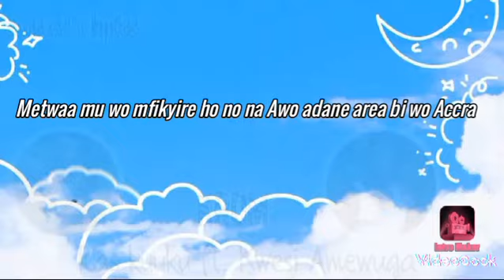Ras kuuku Krom ft. Kwesi Amewuga _ short lyrics video.